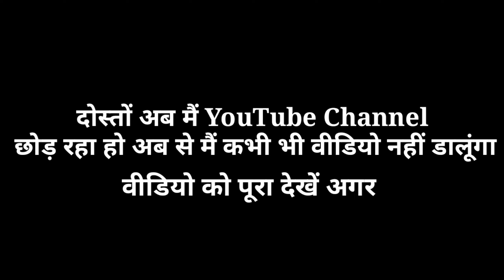I AM Quit YouTube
Mai ab youtube chode raha hun
i quit youtube
Quitting youtube